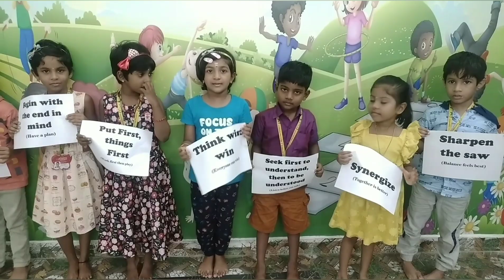Interpersonal Intelligence & 7 Habits Day